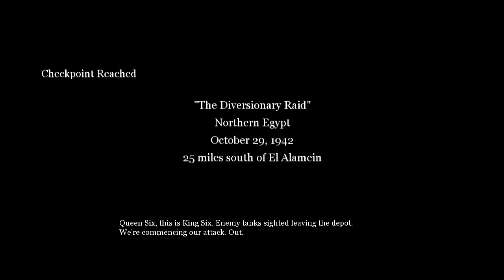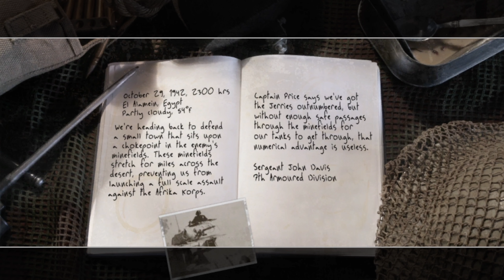Call of Duty 2 Full Gameplay No Commentary Walkthrough Part 4